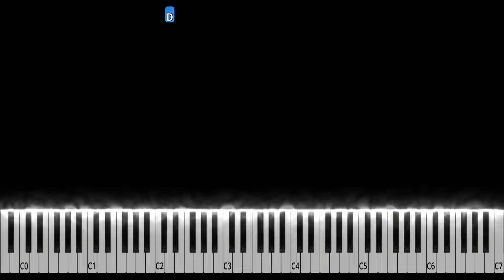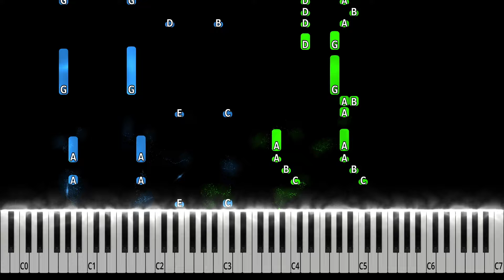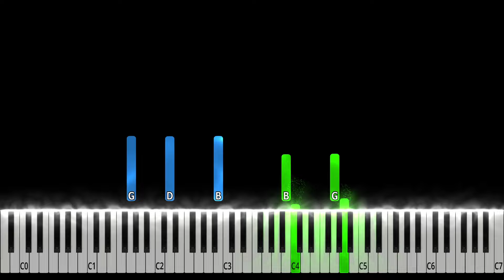Tesla - Love Song Piano Tutorial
Tesla - Love Song Piano Cover